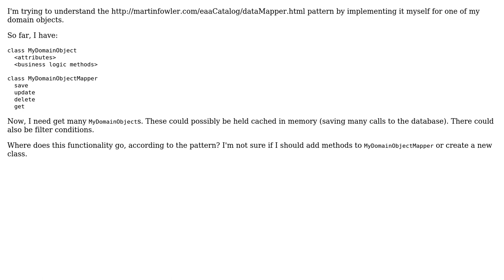Basic design of a data access layer using the DataMapper pattern